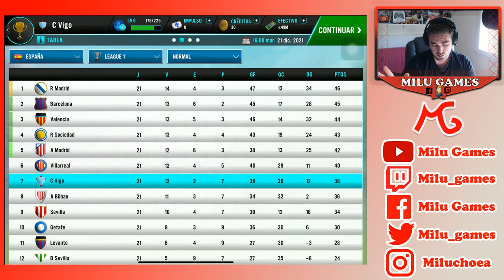🤙🏻❤️ESTE EQUIPO ESTÁ APRENDIENDO A GANAR SUFRIENDO - Soccer Manager 2021